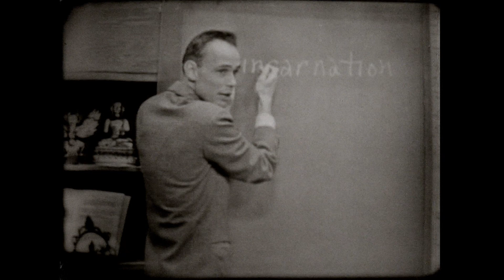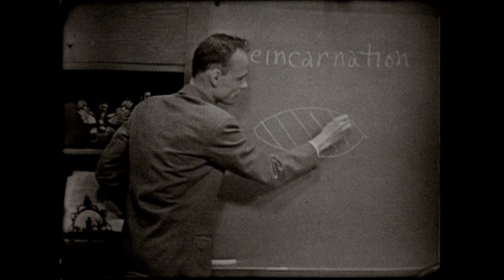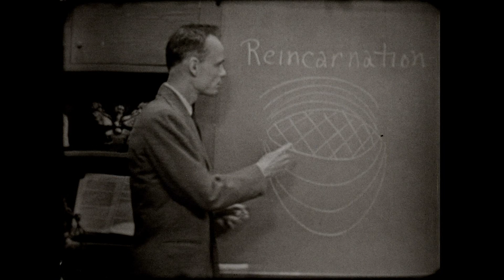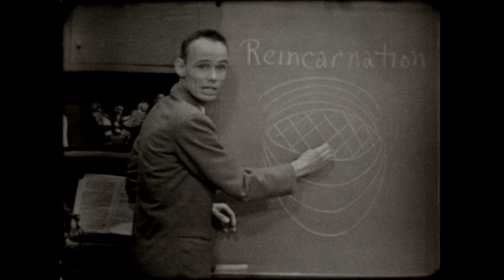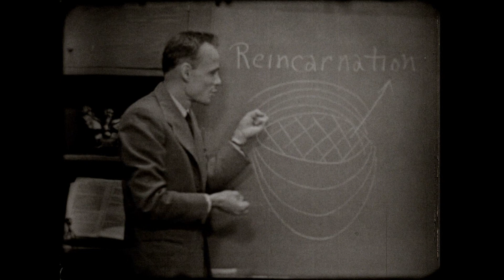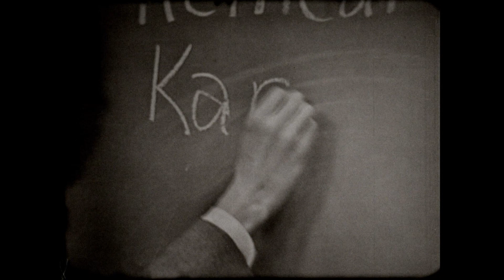4 . The Religions of Man - Basic Concepts in Hinduism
Dr. Huston Smith, series lecturer, explains the basic concepts of Hinduism. The discussion will touch upon Brahman the Hindu God and Hindu teachings toward man, reincarnation and the universe.

With the recent rebirth of interest in spirituality and religion, and its effect on the life people live, the 1955 NET Series, Religions of Man is a timely and informative example of early educational television. The programs give a clear insight into the great living religious of our world: Hinduism, Buddhism, Confucianism, Taoism, Judaism, Christianity, and Islam. Dr. Huston Smith discusses their origin, founders and what each teaches as to life’s meaning and the way to its fulfillment.

The first college accredited course given on TV in St. Louis, this series features Dr. Huston Smith, at the time, the associate professor of philosophy at Washington University.

Born in China of missionary parents, Dr. Huston Smith has had first-hand acquaintance with the religions of both East and West. Dr. Smiths graduate studies were completed at the University of California and the University of Chicago, where he received his PhD in 1945. He was president of the Missouri Philosophy Association and is the author of The Purpose of Higher Education, published in 1955 by Harper and Brothers. Dr. Smith taught at the University of Denver and the University of Colorado before joining the Washington University faculty. His course on The Religions of Man grew from 13 to 140 students in the first seven years he taught it. The 17 episodes that comprise this series were originally recorded on kinescope, and was broadcast nationally to millions of viewers.